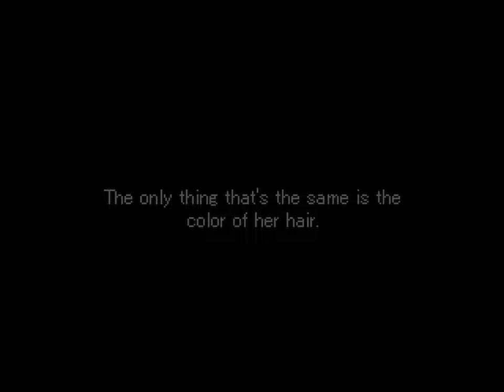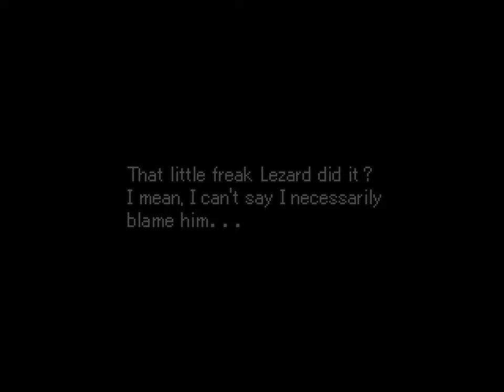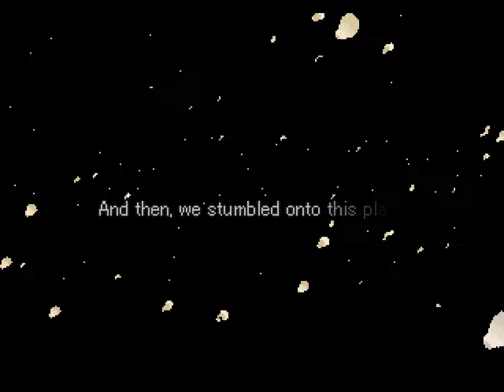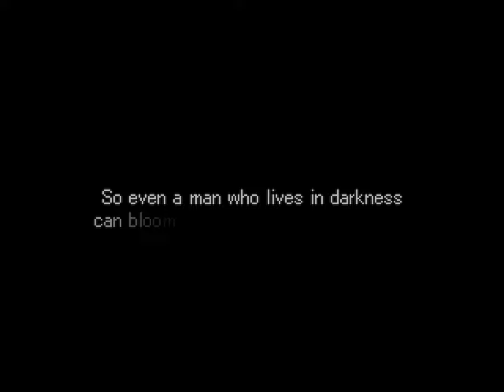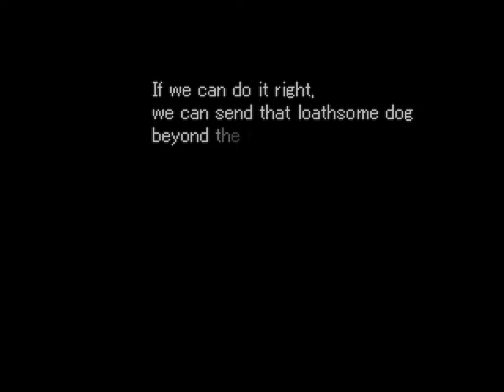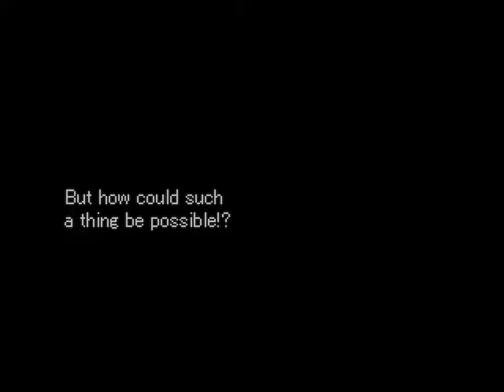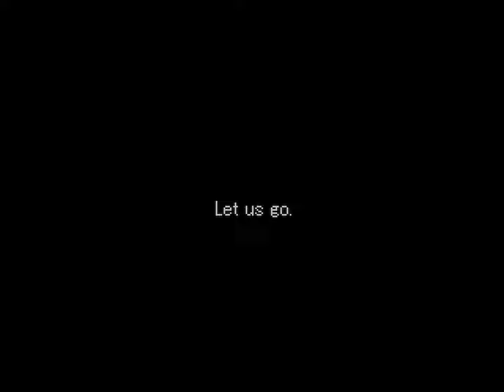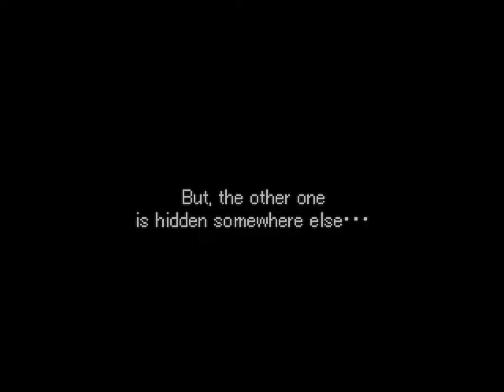Longplay of Valkyrie Profile (2/3)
Longplay of Valkyrie Profile, played as the NTSC version on the PlayStation. This game's version was released on Aug. 29th, 2000.

Chapter 4 continued:
00:00:00 - Visiting Lucian in Gerabellum (Ending A path requirement)
00:05:08 - Visiting Weeping Lily Meadow (Ending A path requirement)
00:06:57 - Cave of Oblivion 4
00:28:45 - Transferring Aelia
00:29:18 - Sacred Phase 4

Chapter 5:
00:33:28 - Disc swap screen 1/ Chapter 5
00:44:33 - Einheriar: Shiho
00:48:56 - Einheriar: Lucian (Ending A path requirement)
00:55:19 - Einheriar: Mystina (Ending A path requirement)
01:14:46 - Citadel of Flame
02:16:58 - Boss: Fire Elemental
02:23:51 - Transferring Jun/ *Creation Gem Extravaganza
02:35:41 - Arkdain Ruins
03:21:19 - Boss: Raver Lords
03:27:20 - Cave of Oblivion 5
03:38:48 - Sacred Phase 5

Chapter 6:
03:42:14 - Chapter 6
03:42:20 - Transfering Lucian (Ending A path requirement)
03:54:53 - Einheriar: Badrach
04:08:51 - Einheriar: Jayle
04:12:19 - Boss: Genevive 1
04:18:15 - Camille Village: Picking up Handwoven Bandanna
04:20:05 - Einheriar: Gray
04:26:46 - Lost City of Dipan/ Boss: Barbarossa X2
05:46:29 - Boss: Dallas, Gyne & Walther
05:57:31 - Sunken Shrine
07:17:33 - Boss: Wraith
07:27:42 - Sacred Phase 6

Chapter 7:
07:32:24 - Chapter 7/ Special Scene indicating you unlocked Ending A path
07:45:11 - Einheriar: Suo
07:50:44 - Arkdain Ruins 2
08:01:08 - Einheriar: Lyseria/ Boss: Lyseria
08:08:29 - Forest of Spirits
08:34:52 - Boss: Cockatrice 1
08:43:14 - Boss: Venomous Spider
08:53:52 - Boss: Sivapithecus
08:56:44 - Getting Polar Drops
09:08:14 - Repairing Accursed Flame Gem
09:09:45 - Forest of Spirits 2
09:14:44 - Boss: Cockatrice 2
09:21:30 - Tombs of Amenti
10:48:35 - Boss: Akhetamen
11:04:50 - Transfering: Lorenta/ Sacred Phase 7/ Ending A path variant

Chapter 8:
11:08:46 - Chapter 8
11:11:28 - Cave of Oblivion 6
11:13:58 - Gray's Finishing Strike
11:22:15 - Arianrod Labyrinth
11:45:27 - Boss: Dark Lord & Demons "Vallan"

By: nikodem123asdf